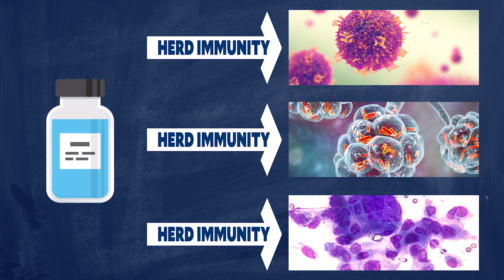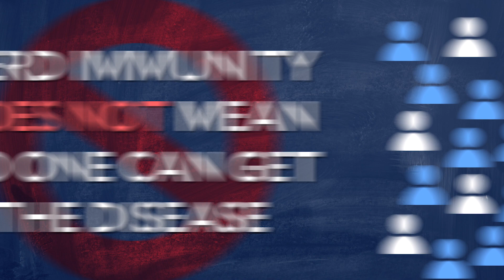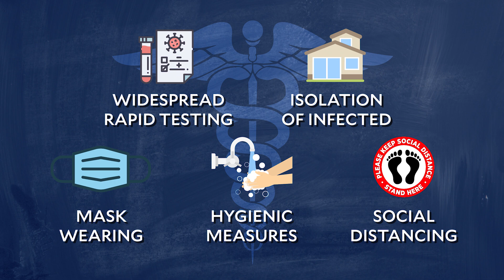What Is Herd Immunity?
In this short video, Yale’s Dr. Howard Forman, physician and professor, discusses herd immunity — what it is and how to achieve it for maximum benefit in the age of COVID-19.